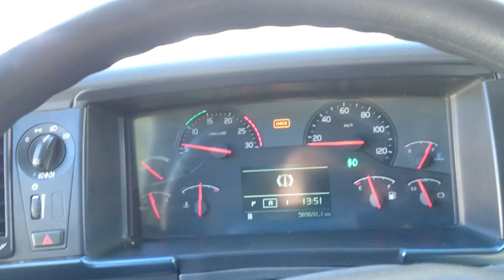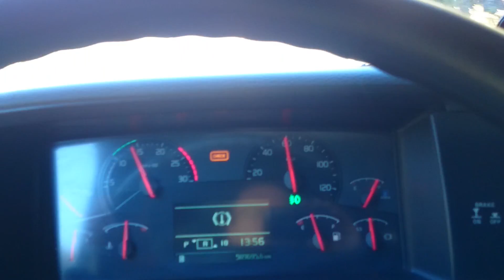6. oktoober 2016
Høyre Norge